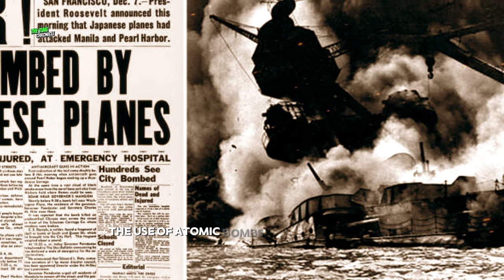Japan surrenders, the great war is over!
Japan’s Surrender and the End of World War II

Japan’s surrender, officially marked by the signing of the Japanese Instrument of Surrender on September 2, 1945, brought an end to World War II. This historical event was closely tied to the Pacific Theater, which was the remaining front of the war.

The Process Leading to Surrender:

On August 10, Japan expressed its desire for peace, with the condition that the emperor would continue to rule Japan as its sole authority.
The Allies responded that the emperor’s future position would be determined by them1.
Japan’s Defeat:

The strategic bombing campaigns by the United States significantly damaged Japanese cities, including Tokyo, Yokohama, Osaka, and others.
Despite the loss of an estimated 330,000 to 900,000 Japanese civilians2, Japan’s decision to surrender was not solely due to the impact of military actions. The decline of Japan from 1942 to 1945 played a crucial role.
The Japanese military’s surrender was unconditional, and on September 2, it became known as Victory over Japan Day (V-J Day)2.
Japanese Prisoners of War:

During World War II, an estimated 35,000 to 50,000 members of the Japanese Imperial Armed Forces surrendered to Allied forces in Asia before the war officially ended in August 1945.
Additionally, Soviet forces captured over half a million Japanese soldiers and civilians in China and other regions.
The decision to surrender was limited due to factors such as Japanese troops encouraging each other to fight to the death, Allied personnel being reluctant to take prisoners, and many Japanese soldiers fearing execution if they surrendered.
Western Allies held Japanese prisoners in camps in Australia, New Zealand, India, and the United States, generally treating them well. However, those captured by the Soviet Union faced harsh conditions in Siberian labor camps.
After the war, most prisoners were repatriated to Japan, but the United States and the United Kingdom detained thousands until 1946 and 1947, respectively. The Soviet Union continued to hold hundreds of thousands of Japanese POWs into the early 1950s2.
This text summarizes Japan’s surrender and the end of World War II. The surrender marked a significant turning point in world history. 🌏🕊️